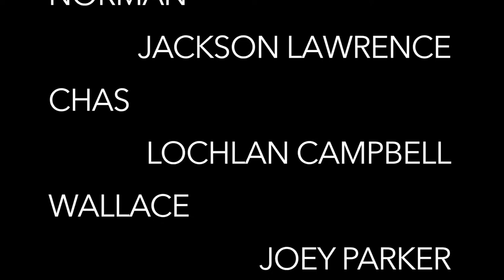The Remnants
Produced by the Video Production classes at Salem Hills High School.

Screenplay by John August